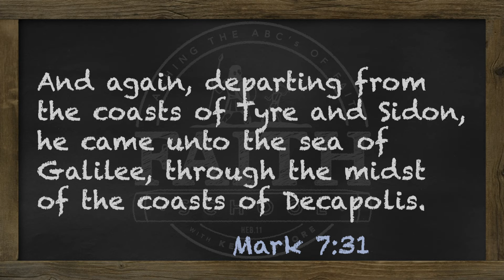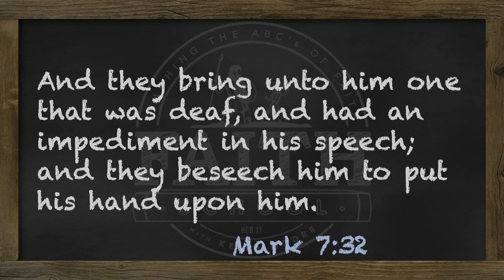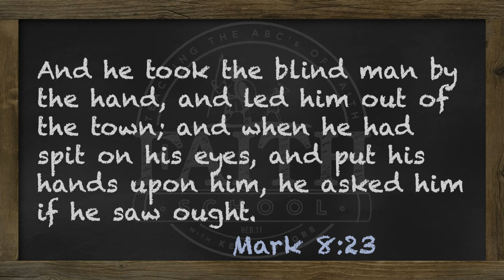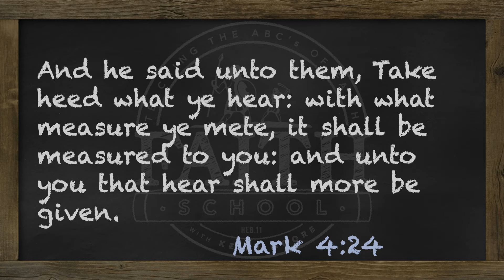Tuesday - Faith For Healing, #11 Healing Of The Deaf Man With The Speech Impediment Pt. II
They brought the man to Jesus and besought Him to minister to him, then they were out of the picture. It was just the man and Jesus, because this was his healing to receive.